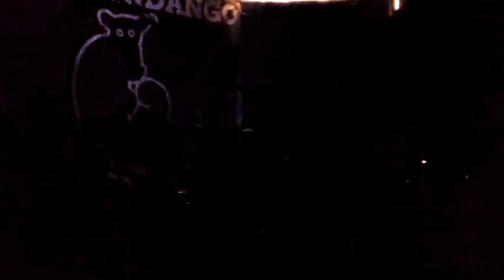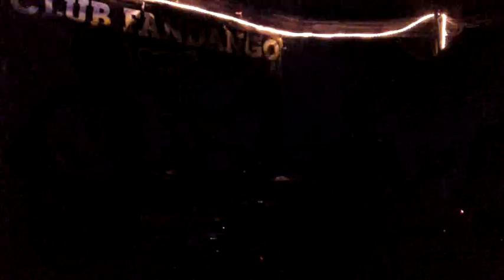The Black Dove Experiment, Bull and Gate, Kentish Town, London 04 02 11 (1).MP4